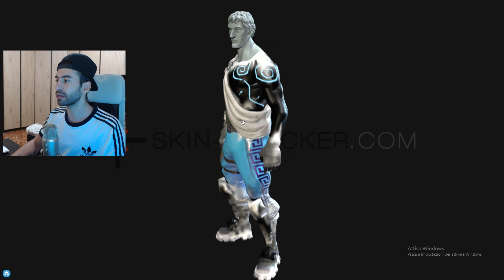RANGER DELL' AMORE GHIACCIATO NUOVA SKIN INVERALE SEGRETA FORTNITE SEASON 7 SKIN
TAGS VIDEO:

nuovo ranger dell'amore ghiacciato fortnite
nuovo ranger dell'amore invernale fortnite
nuovo corvo invernale fortnite
nuovo corvo ghiacciato fortnite
nuovo cavaliere bianco fortnite
nuovo cavaliere rosso ghiacciato fortnite
nuovo cavaliere rosso inverale fortnite
leaks skin stagione 7 fortnite
leaks skin season 7 fortnite ita
nuove skin stagione 7 fortnite
nuove skin invernali stagione 7 fortnite leaks
skin segreta inverale fortnite
skin segrete inverale fortnite
anticipazioni skin stagione 7 fortnite
anticipazioni negozio oggetti stagione 7 fortnite
svelate skin segrete invernali fortnite season 7 ita